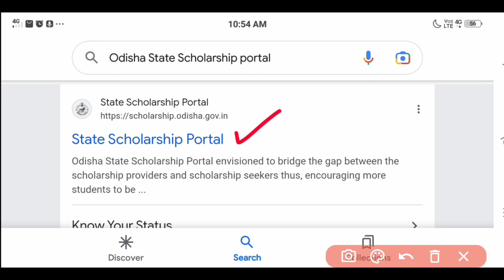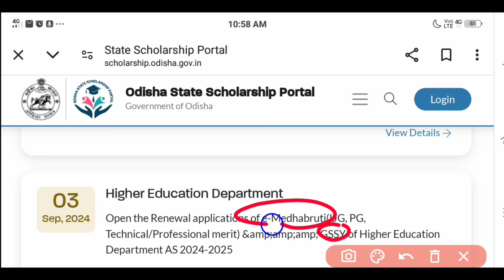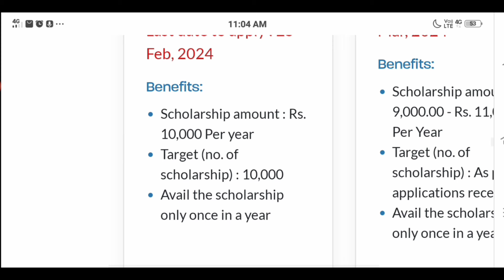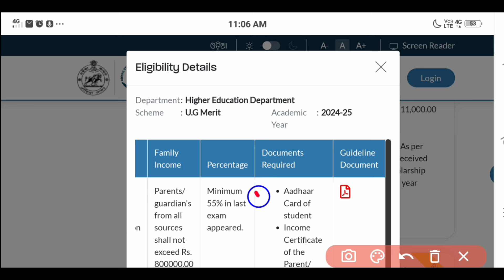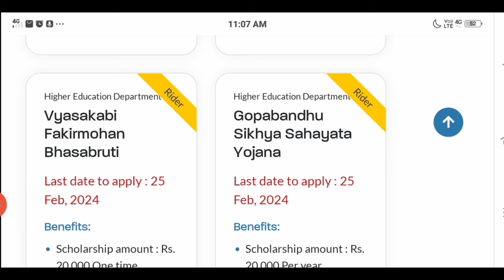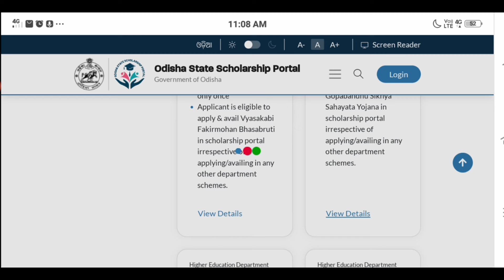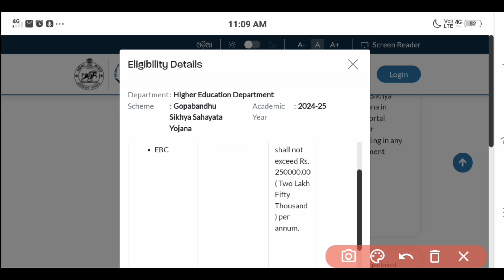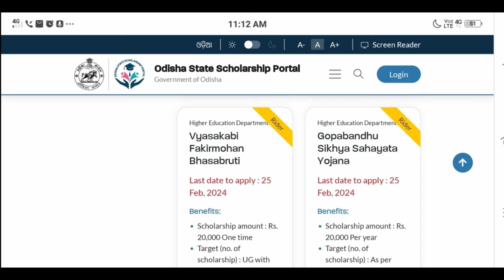+3 and PG scholarships apply date published | E medhabruti scholarship date 2024 | GSSY scholarships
Odisha Government Scholarship Apply Date
+3 PG Scholarship Apply Date Announced
+3 Odisha Scholarship 2024 Apply Date
UG Merit Scholarship Online Apply
E-Medhabruti Scholarship 2024-25
How to Apply e-Medhabruti Scholarship in Your Mobile Full Process
How to Apply e-Medhabruti Scholarship in Your Mobile Full Process 2024-25
How to Apply e-Medhabruti UG Merit Scholarship 2024
How to Apply e-Medhabruti PG Merit Scholarship 2024
How to Apply e-Medhabruti Technical & Professional Merit Scholarship 2024-25
e-Medhabruti Scholarship Full Details 2024
E-Medhabruti Scholarship Eligibility
Ug Merit Pg Merit Scholarship Guideline
Odisha State Scholarship Portal Online Apply
Plus3 Ug Merit Scholarship Apply Date
PG Pg Merit Scholarship Apply Date